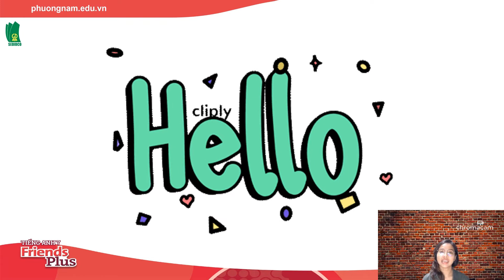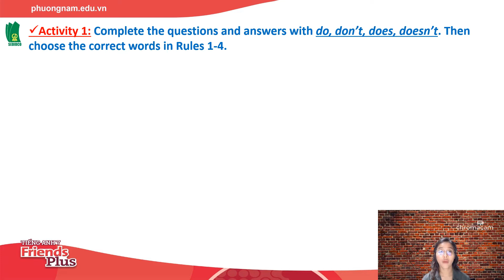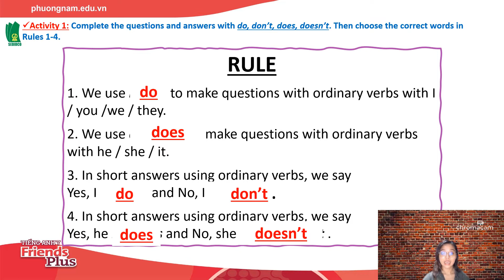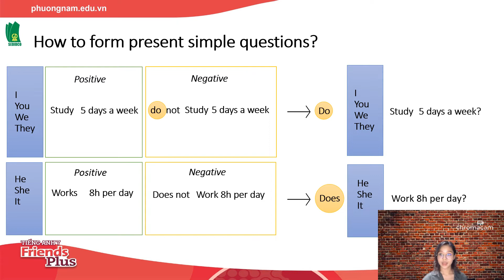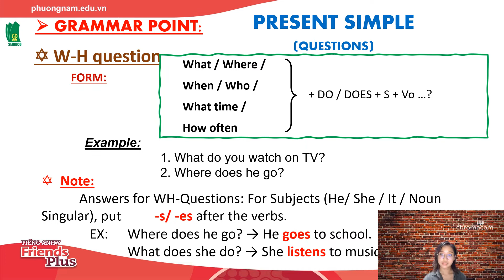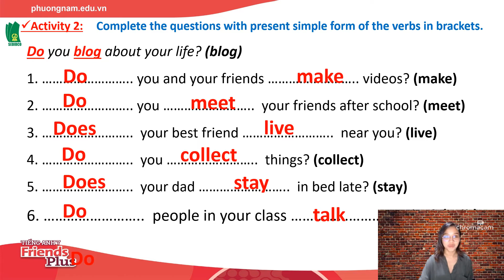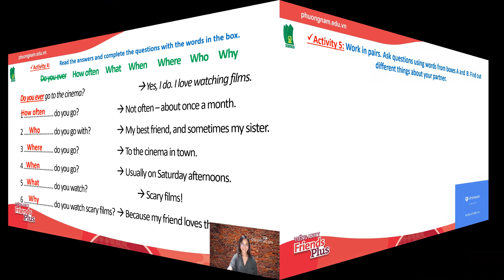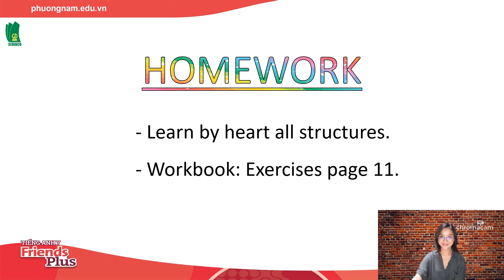[SEDIDCO] Tiếng Anh 7 Friends Plus - Unit 1 – Lesson 5 - Phim phụ đạo bài học